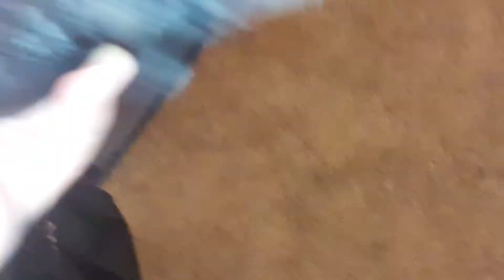SO MUCH RAIN!!!